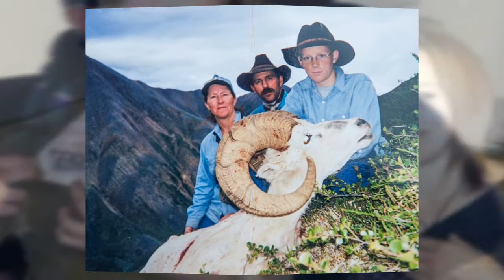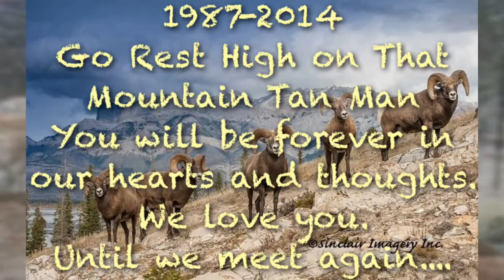RIP Tanner John Sinclair Forerver Missed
July 2014 Tannner Sinclair was tragically taken from us from a senseless act of violence. Tanner Left behind a Wife, two baby girls (one that was not yet born at the time), a mom, dad, sister and so many people who have learned and have been inspired by him. His name will always live on not only in our family but in the Hunting Community and Sheep Foundation. Tanner was known to many for his tremendous Sheep Guiding in the Yukon. This was a presentation on just a small clip of Tanners life before he sadly taken from us. He recently received the Outstanding Hunting Guide of the Year from the Wild Sheep Foundation. This is a huge honor and tribute to Tanner and his family. A legacy left behind.